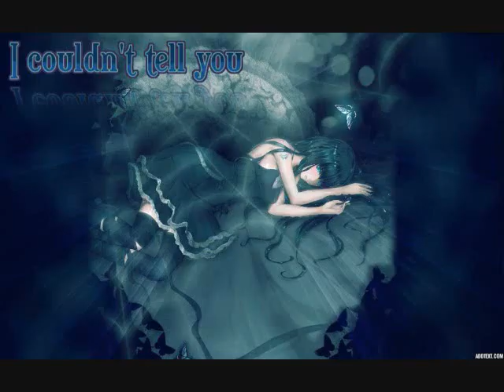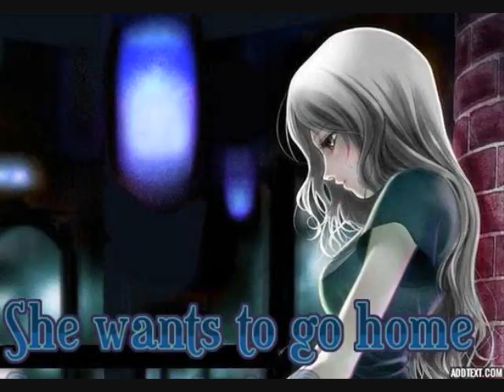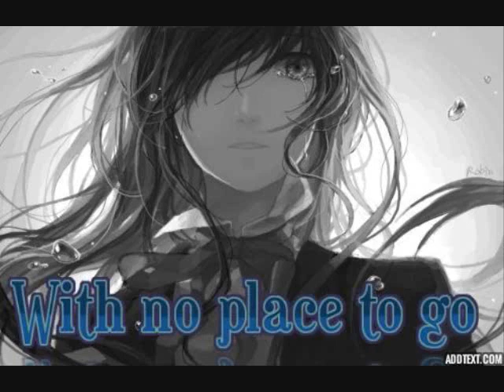Nobody's Home Nightcore Lyrics on screen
I DO take requests for nightcore and AMV vids.

Links below vvvvv